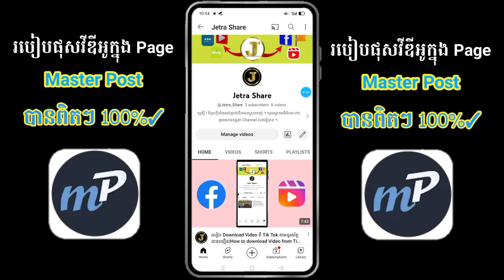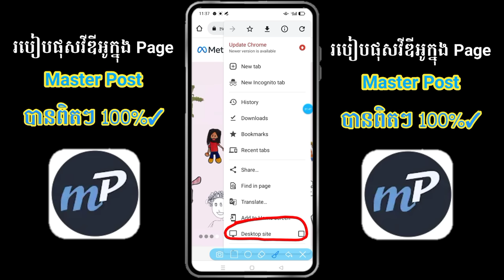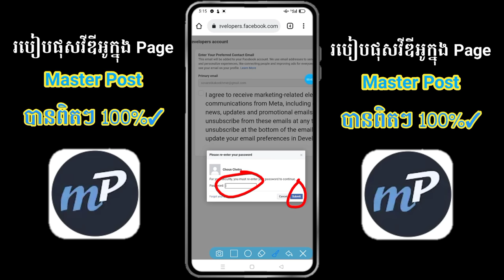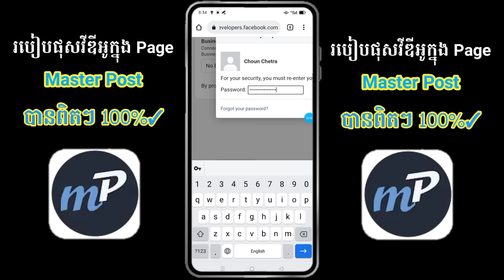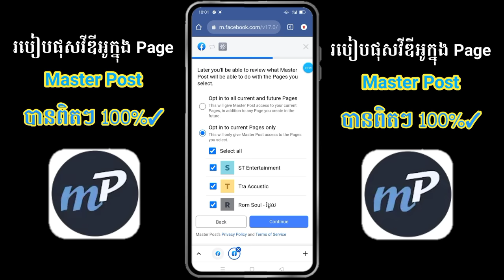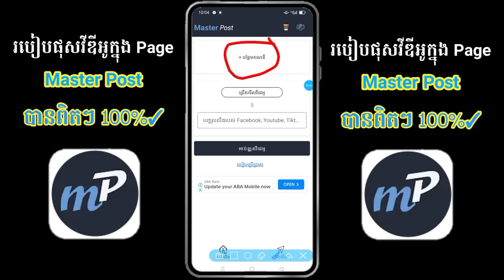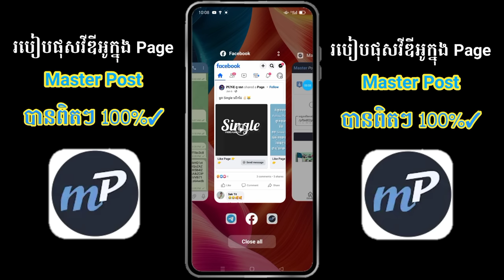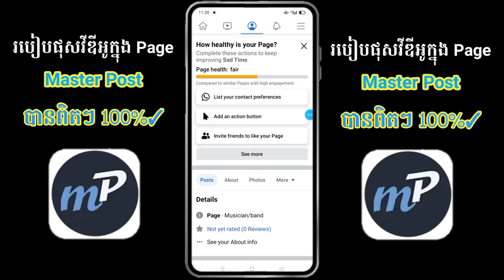របៀបផុស Video ចូលក្នុង Page 2023 & Master Post 2023 | How to post video to page Master Post 2023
សួស្តី ! មិត្តភក្តិទាំងអស់គ្នាជាទីគោរពស្រលាញ់ ។ សូមស្វាគមន៏ចំពោះការចូលមកទស្សនា Channel របស់ខ្ញុំបាទ ។

- Channel មួយនេះខ្ញុំបង្កេីតឡេីងក្នុងគោលបំណងចែករំលែកបទពិសោធន៏ ក៏ដូចជាគន្លឹះផ្សេងៗទាក់ទងនិង Facebook , Page , និងការរកលុយតាមប្រព័ន្ធ Online ជាដេីម ។

Tage : របៀបផុសវីដេអូក្នុងផេក,របៀប បង្កើតកម្មវិធី Master post 2023😱,របៀបផុស video,របៀបផុសវីដេអូ powerDirector free,របៀផុសវីដេអូក្នុងផេកfree,របៀបផុសវីដេអូមួយចំហាងរូបមួយចំហៀង,How to post video power Edier,របៀបផុសវីដេអូ Power Editor free,របៀបផុស Video ចូលក្នុង Page 2023 & Master Post 2023 | How to post video to page Master Post 2023,របៀបផុស Video ចូលក្នុង Page 2023,Master Post,How to post video to page Master Post